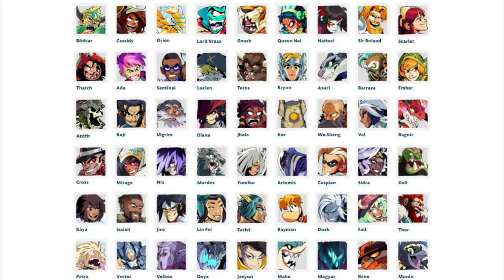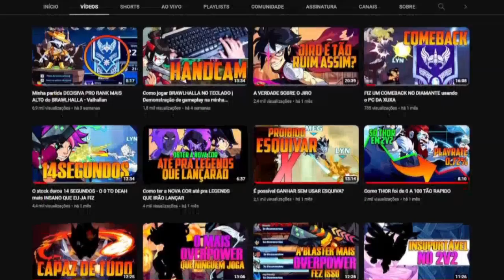TOP 5 LEGENDS TÃO FORTES que NUNCA FICAM RUINS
★ Lives: Seg/Qua/Sex as 18:30

Mais sobre Brawlhalla!